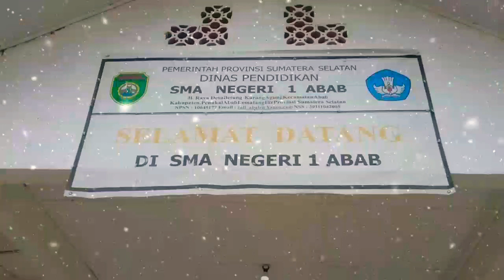Sanggar Tari SMA N 1 ABAB | Kabupaten PALI | Tari Rentak Sriwijaya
Tari Sriwijaya, Abab, Pali, Kabupaten Pali, sriwijaya